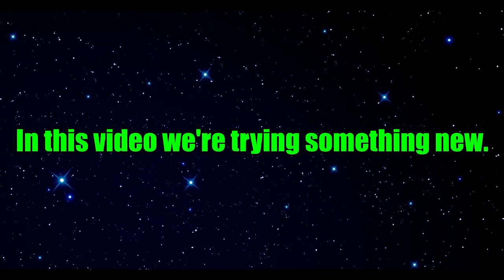Teamwork! - We Were Here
We need to do some serious teamwork in this castle of horrors.

We tried something kinda new. Reggie was the camera man.

Music by: Big Giant Circles - The Glory Days: "VIRTuoso Sexy"

Salty Gamers Are:
Princess
ShofnerTheDestroyer